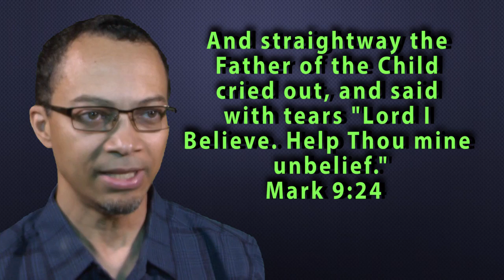Help My Unbelief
Life comes at us quick. There are times when we need help to increase our reliance on God to work things out for the good. This scripture and prayer can help realigned your focus on what really matters.